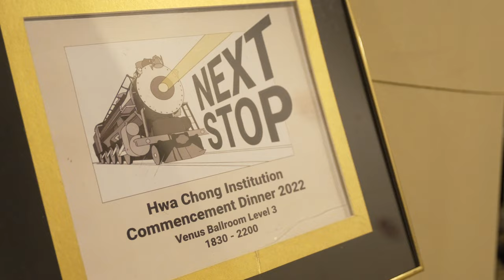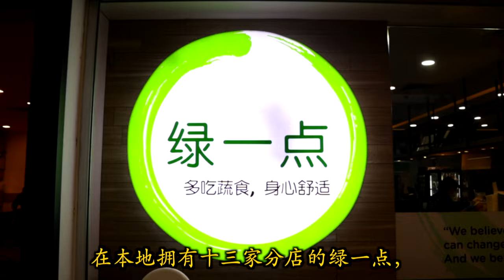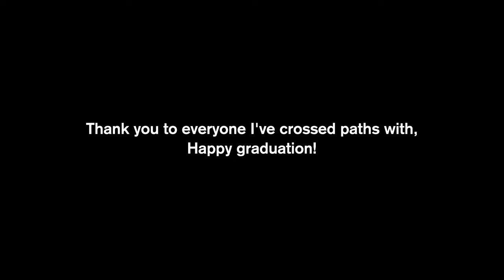My High School Journey in 8 minutes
I graduated high school a few weeks ago and summed up all I wanted to say in a video, happy grad ;)